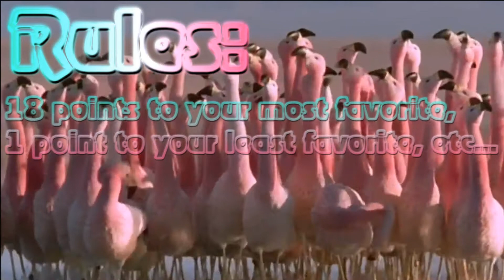Eurovision 1977 - Our Combined Top 18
My friends and I have been entertaining ourselves for the past year by watching ALL the Eurovisions (not that we have finished yet).

To make scoring simple for everyone, each juror just ranks their favorite songs in reverse order, thereby giving their least favorite 1 point and their most favorite the amount of points equal to the number of songs in the grand final.

(For example, if the grand final has 25 songs, your favorite will get 25 points, second favorite will get 24 points, and so on until 1 point goes to your least favorite.)

I know it means no 'nul points' and no 'douze points', but it makes it easier.

Minimum 3 jurors all voting in secret (although usually there are 4 or more).

No ties allowed! (See the 1969 video... ;) ). The 1991 tie-breaker rule is in place to avoid ties.